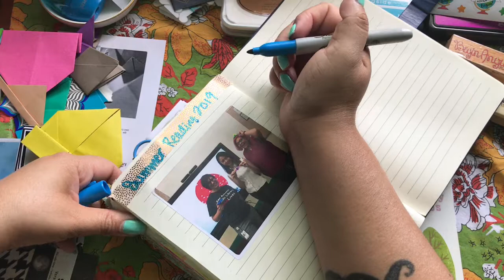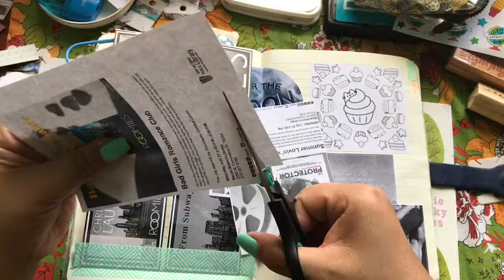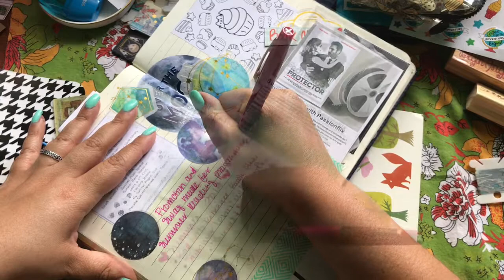Journal With Me-Summer Programming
Here’s me journaling my memories from Summer programming I did for work at the library!